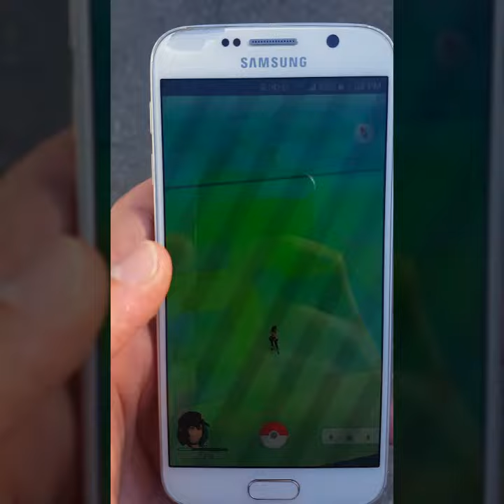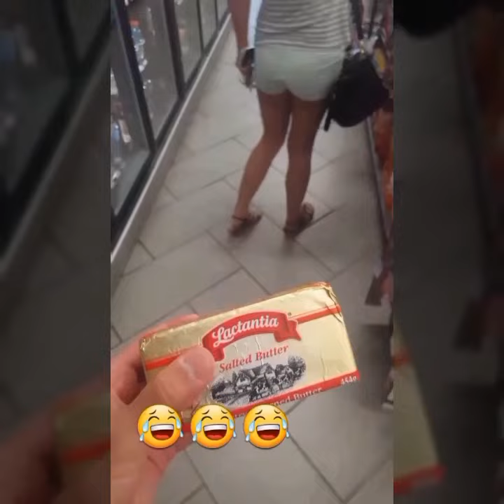ANGRY GIRLFRIEND TROLLED BY POKEMON GO PUNS! MUST WATCH LOL!!! - Cot Dammit Elizabeth!